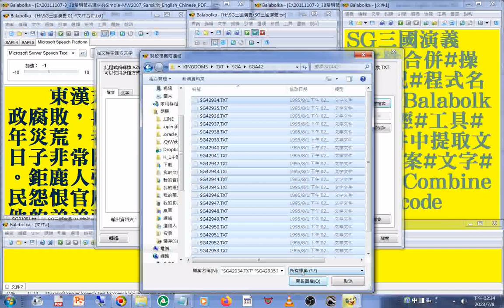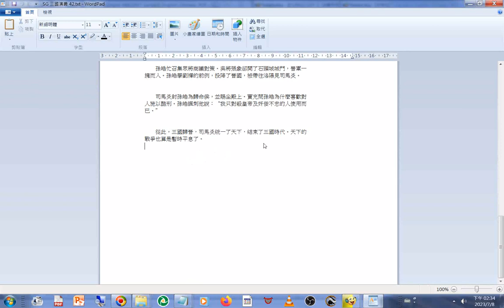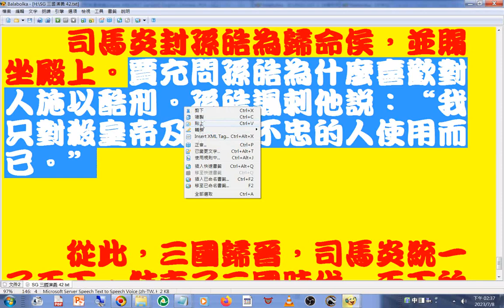三國演義 新第42回終 三國歸晉 賈充問孫皓為什麼喜歡對人施以酷刑。孫皓諷刺他說：我只對殺皇帝及奸佞不忠的人使用而已。（後來劉裕篡東晉而滅司馬氏家族領悟#冤冤相報何時了#行盡世間天下路，唯有修道不誤人